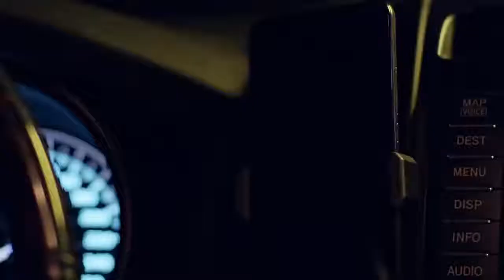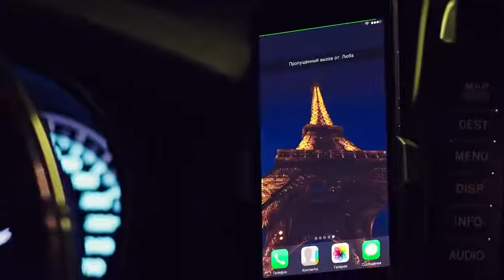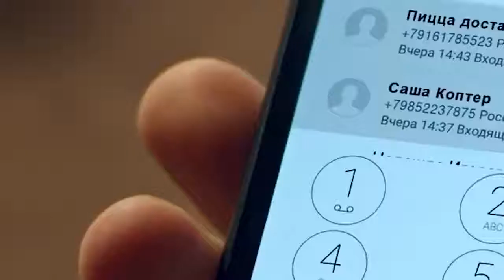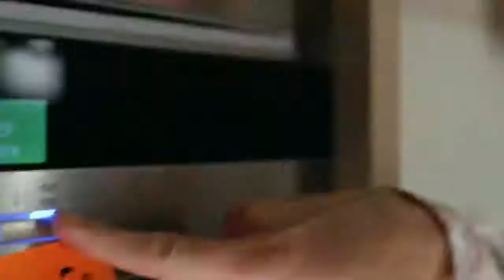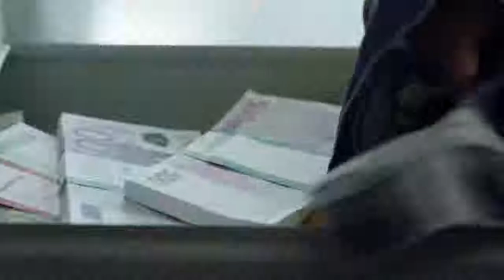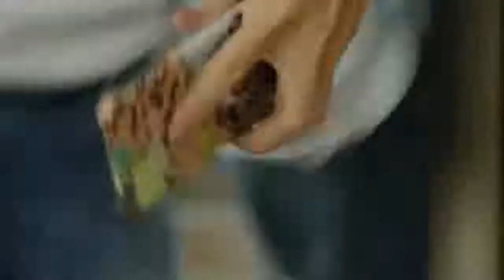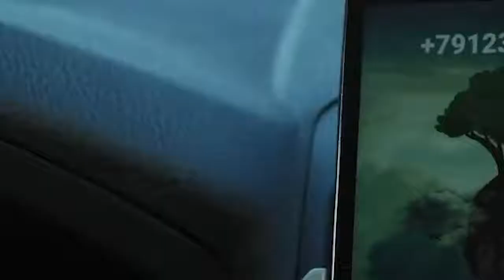Фильм 2019 не слушал маму! НЕ ЛЮБИТЕ ЖЕНАТЫХ @ Русские мелодрамы 2019 новинки HD 1080P